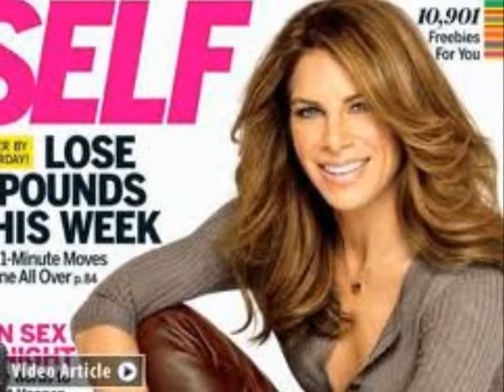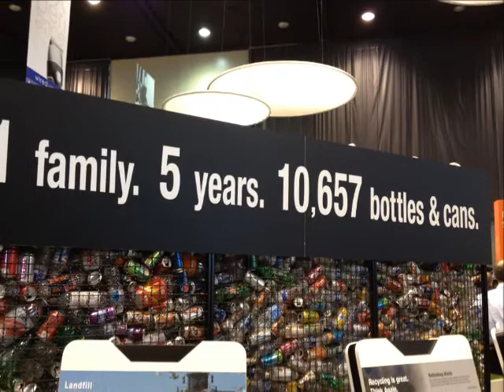Jillian Michaels with Hannah & Dane at Flavor HD on her LOVE for RADIO and BIG future plans.wmv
Fitness Suoerstar Jillian Michaels with Hannah and Dane on Flavor HD. Jillian shares her love for the freedom of RADIO and her BIG plans for the future... Hear her story on always being true to herself and her fans...making time for family AND success while doing what she loves.